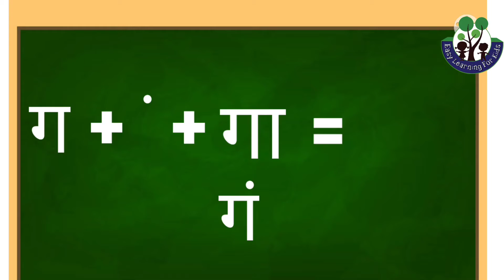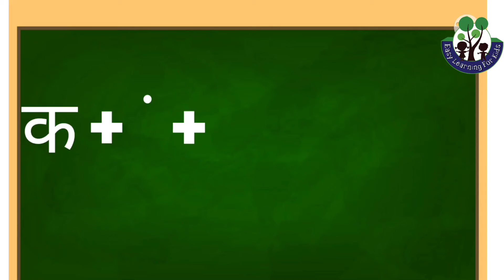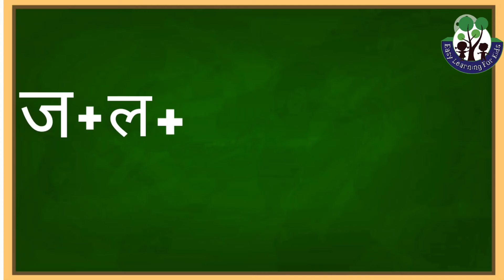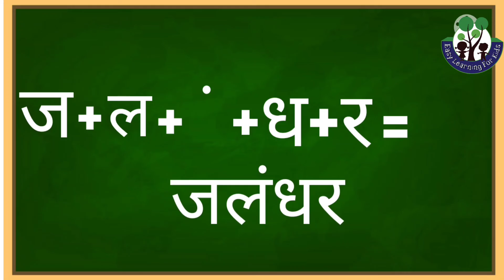अं की मात्रा वाले शब्द | ANG ki matra wale shabd | AN ki matra wale shabd | AN ki matra wale Vakya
अं की मात्रा वाले शब्द | ANG ki matra wale shabd | AN ki matra wale shabd Hindi mein | AN ki matra wale Vakya
Hi,
Easy Learning For Kids By Nitu Sinha  aims to produce videos with rich and interactive content. Our channel is a perfect spot for a safe virtual environment for learners. Our videos are crafted carefully by a team of experts. We dream of enriching and teaching the minds of young ones by developing a channel where they can enjoy and broaden their knowledge

बच्चों  आज आप जानेंगे अं की मात्रा वाले शब्द । हिंदी भाषा के ज्ञान के लिए मात्रा का ज्ञान आवश्यक है । इस पोस्ट में हम अं की मात्रा वाले शब्द बेहद सरल तरीके से जानेंगे

Nitu Sinha
Easy Learning for Kids by Nitu Sinha
Hindi Padhna Kaise Sikhen
Hindi learning video for kids
हिंदी मात्रा
hindi grammar
learn hindi for kids
हिंदी मात्रा ज्ञान
हिंदी मात्राएँ
Hindi Video
Vocabulary
hindi words
hindi varnamala
Swar
hindi for kids
Varnamala